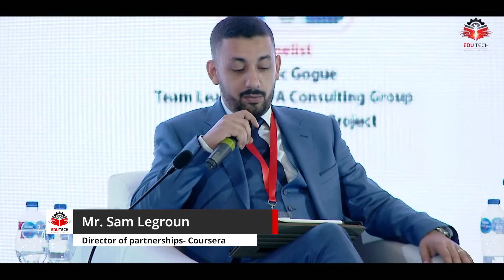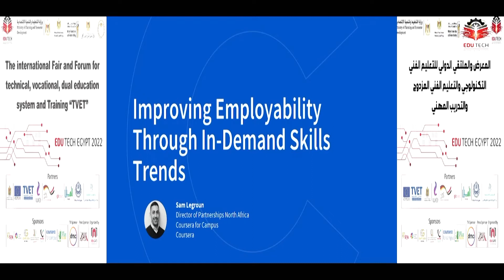Mr. Sam Legroun - Session 3 " Labor Market Trends- The Future of Jobs, here sooner than we think "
Mr. Sam Legroun - Director of partnerships C4C North Africa - Coursera
Sam legroun is the director of partnerships for Coursera, and has 17 years experience in EdTech working with organisations like Discovery Education (discovery channel‘s education division), Canvas, and Watermark. Sam is passionate about the importance of embedding technology to facilitate learning and supporting institution on their digital transformation journey.